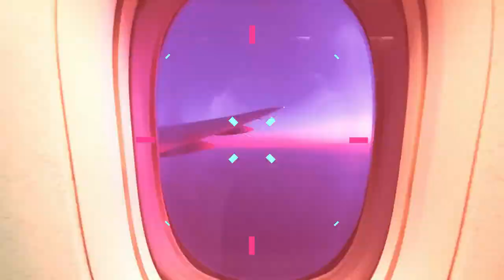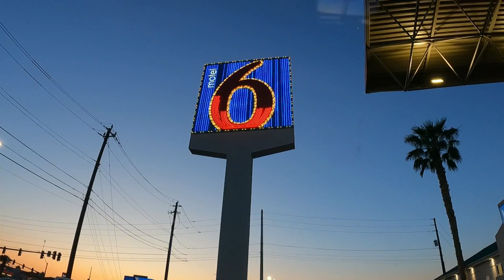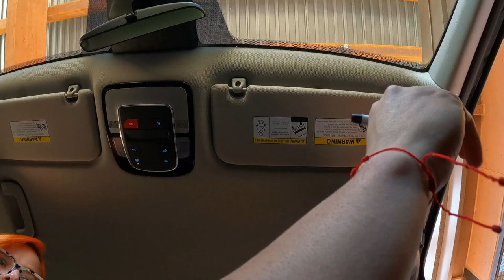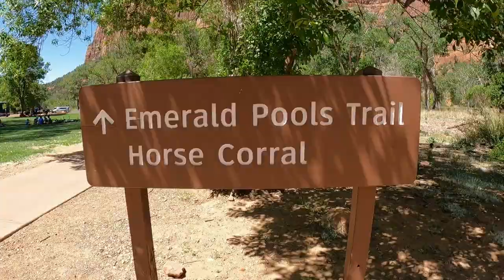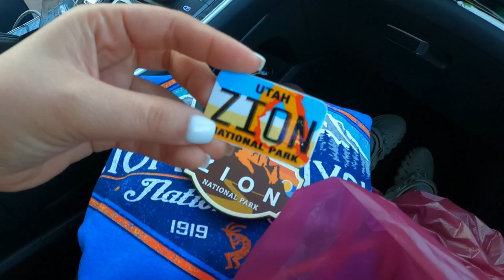Zion National Park | Uno de los parques Nacionales más visitado de Estados Unidos | Utah - Parte 1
Para llegar hasta este parque tan impresionante, manejamos casi 3 horas desde Las Vegas. La entrada es $35 por auto y no se necesita hacer reserva. Nosotros al tener el pase anual por el cual pagamos $80 y se puede usar por un año, nos da acceso a este y todos los parques nacionales de USA.👌🏼Dediquen un día completo al Zion y lleguen lo más temprano posible. Vayan con ropa cómoda, zapatos adecuados, lleven suficiente agua y bloqueador solar. Si desean alojarse muy cerca la mejor opción es Springdale. 🧡 Si tienen alguna duda nos dejan saber en los comentarios. ✍🏼